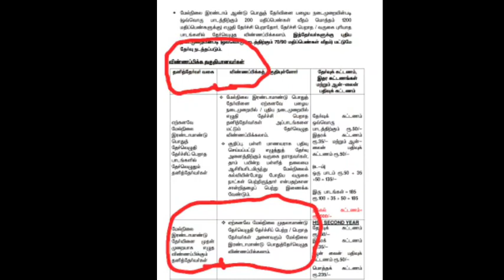TN 10,11,12th std Private Students | Private Exam Doubts | Arrear Exam News| Sparkerz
12TH RESULT 2021,TN 12TH RESULT 2021 ANNOUNCED,12TH RESULT,12TH RESULT 2021 IN TAMILNADU,12TH RESULT NEWS,TN 12TH RESULT LATEST NEWS,+2 RESULTS 2021, 12TH RESULT OFFICIAL,12TH RESULT RELEASED 2021.
how to check 12th result without server problem.how to check 12th results.12th results websites

12th board exam tamil, 12th board exam 2021 news live, 12th public exam news today in tamil, 12th public exam tamil,